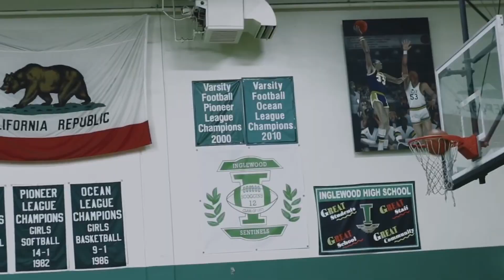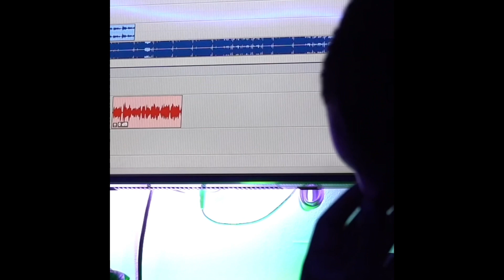I feel like ye by Pdlivefree